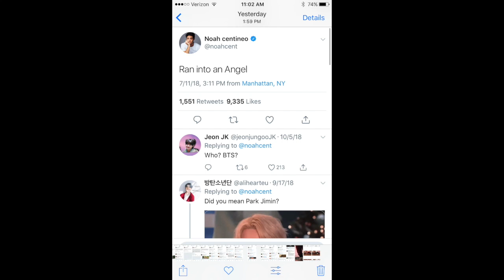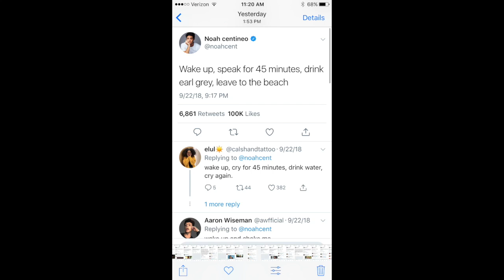I Wrote A Song Using Only Noah Centineo's Terrible Tweets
SUPPORT MY EXISTENCE: WHEN I GET 30 PATRONS I WILL FINISH AND RELEASE A LESS THAN AN HOUR SONGOF YOUR CHOICE